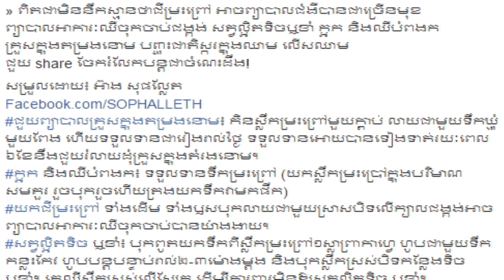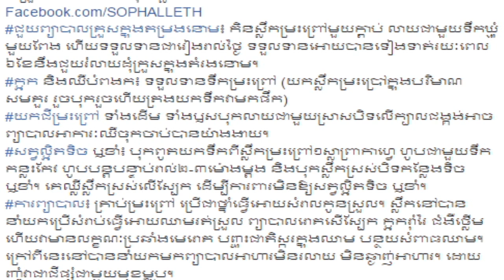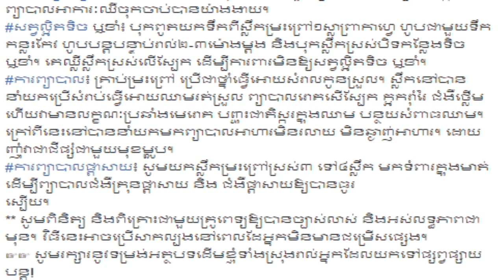ជីម្រះព្រៅ,ព្យាបាលអាការៈឈឺចុកចាប់ជង្គង់ សត្វល្អិតទិចឬខាំ ក្អក,Khmer News Today, Mr. SC,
» ពិតជាមិននឹកស្មានថាជីម្រះព្រៅ អាចព្យាបាលជំងឺបានជាច្រើនមុខ
ព្យាបាលអាការៈឈឺចុកចាប់ជង្គង់ សត្វល្អិតទិចឬខាំ ក្អក និងឈឺបំពងក
គ្រួសក្នុងតម្រងនោម បញ្ចុះជាតិស្ករក្នុងឈាម លើសឈាម
ជួយ share ចែករំលែកបន្តជាចំណេះដឹង!
សម្រួលដោយ៖ អ៊ាង សុផល្លែត
Facebook.com/SOPHALLETH
ជួយព្យាបាលគ្រួសក្នុងតម្រងនោម៖ កិនស្លឹកម្រះព្រៅមួយក្ដាប់ លាយជាមួយទឹកឃ្មុំមួយពែង ហើយទទួលទានជារៀងរាល់ថ្ងៃ ទទួលទានអោយបានទៀងទាត់រយៈពេល ៦ខែនឹងជួយរំលាយដុំក្រួសក្នុងតំរងនោម។
ក្អក និងឈឺបំពងក៖ ទទួលទានទឹកម្រះព្រៅ (យកស្លឹកម្រះប្រៅក្នុងបរិមាណសមគួរ រួចបុករួចហើយត្រងយកទឹកវាមកផឹក)
យកជីម្រះព្រៅ ទាំងដើម ទាំងឫសបុកលាយជាមួយស្រាសបិទលើក្បាលជង្គង់អាចព្យាបាលអាការៈឈឺចុកចាប់បានយ៉ាងងាយ។
សត្វល្អិតទិច ឬខាំ៖ បុកពូតយកទឹកពីស្លឹកម្រះព្រៅ១ស្លាព្រាកាហ្វេ ហូបជាមួយទឹកកន្លះកែវ ហូបបន្តបន្ទាប់រាល់២-៣ម៉ោងម្តង និងបុកស្លឹកស្រស់បិទកន្លែងទិច ឬខាំ។ គេឈ្លីស្លឹកស្រស់លើស្បែក ដើម្បីការពារមិនឱ្យសត្វល្អិតទិច ឬខាំ។
ការព្យាបាល៖ គ្រាប់ម្រះព្រៅ ប្រើជាថ្នាំធ្វើអោយសំរាលកូនស្រួល។ ស្លឹកនៅបាននាំយកប្រើសំរាប់ធ្វើអោយឈាមរត់ស្រួល ព្យាបាលរោគសើស្បែក ក្អករ៉ាំរៃ ជំងឺថ្លើម ហើយវាមានលក្ខណៈប្រឆាំងមេរោគ បញ្ចុះជាតិស្ករក្នុងឈាម បន្ថយសំពាធឈាម។ ក្រៅពីនេះនៅបាននាំយកមកព្យាបាលអាហារមិនរលាយ មិនឆ្ងាញ់អាហារ។ ដោយញ៉ាំវាជាជីផ្សំជាមួយមុខម្ហូប។
ការព្យាបាលផ្តាសាយ៖ សូមយកស្លឹកម្រះព្រៅស្រស់៣ ទៅ៤ស្លឹក មកទំពារក្នុងមាត់ដើម្បីព្យាបាលជំងឺគ្រុនផ្តាសាយ និង ជំងឺផ្តាសាយឱ្យបានធូរ
ស្បើយ។
** សូមពិនិត្យ និងពិគ្រោះជាមួយគ្រូពេទ្យឱ្យបានច្បាស់លាស់ និងអស់លទ្ធភាពជាមុន។ វិធីនេះអាចប្រើសាកល្បងនៅពេលដែអ្នកមិនមានជម្រើសផ្សេង។
☞☞ សូមរក្សារនូវទម្រង់អត្ថបទដើមខ្ញុំទាំងស្រុងរាល់អ្នកដែលយកទៅផ្សព្វផ្សាយបន្ត!